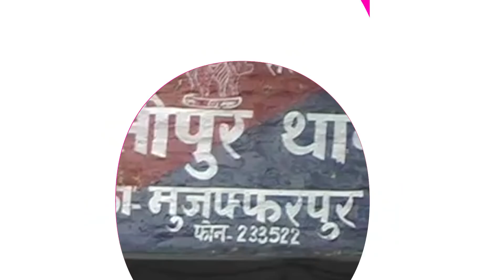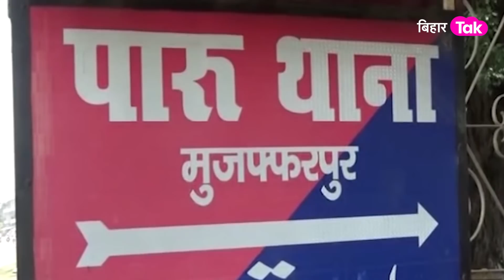Muzaffarpur में हत्या के बदले हत्या, ग्रामीणों का फैसला ऑन द स्पॉट, 4 मौत से दहला शहर| Bihar Tak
न कानून को हाथ में लेने का डर, और न ही हत्या के बाद होने वाली सजा का डर.. सुशासन राज का ये नया बिहार है जहां पहले तो हत्या करने वाला अपराधी निर्भीक होकर हत्या करता है और फिर गलती से ग्रामीणों के हाथ लग जाए तो वो पुलिस के हवाले नहीं करते बल्कि फैसला ऑन द स्पॉट करते हैं..